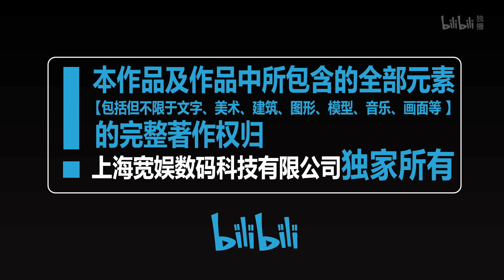《阳光咖啡厅之新友纪》第16话：女神是完美的【加入会员专享最新集】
【本集看点】因为看不过去男顾客的舔狗行为耽误其他顾客的时间，阿扎莉直面回怼的模样竟虏获了这位男顾客的心，让阿扎莉成了他心中的女神，而在追求的某一天他却发现了阿扎莉不会说英文的秘密……